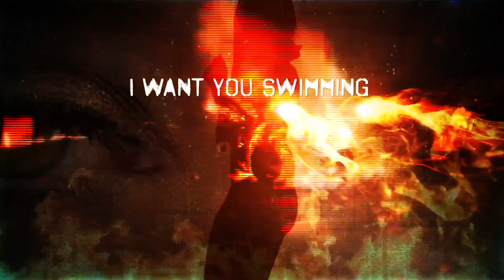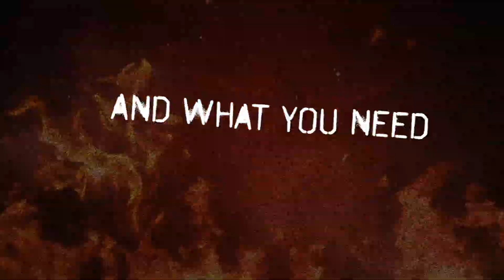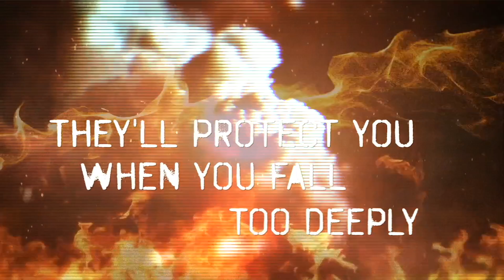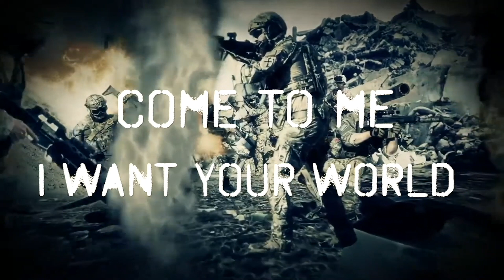Pamela Moore - We Are Damaged (Official Lyric Video)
"We Are Damaged" is a song from Pamela Moore's solo album, "Resurrect Me".
Written by: Pamela Moore, Michael Posch.

Lyric video created by Twizted Images Cinematography - Josh "Ticker" Hamilton.